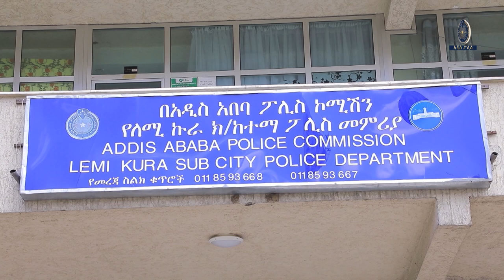በለሚ ኩራ ከሪፎርሙ ወዲህ የተከናወኑ ስራዎች ተጎበኙ 16 2 2017